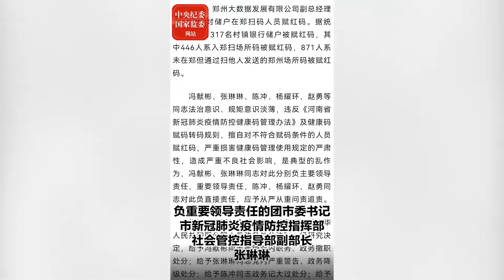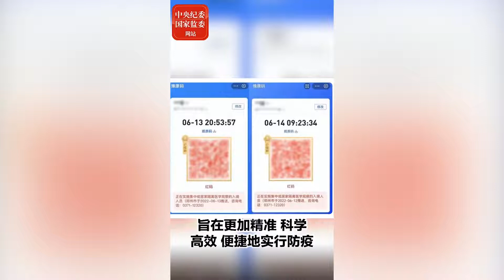中纪委：滥用健康码是典型的乱作为，必须严肃查处坚决杜绝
中纪委：滥用健康码是典型的乱作为，必须严肃查处坚决杜绝Central Commission for Discipline Inspection: the abuse of health codes is a typical disorderly act, which must be seriously investigated and resolutely put an end to